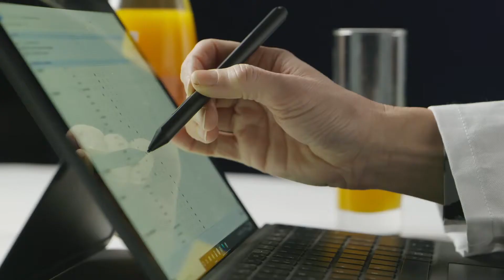Vitalis+ Limão & Magnésio | Grand Gold Award Monde Selection 2021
During the World Quality Selections 2021, Vitalis+ Limão & Magnésio was granted a prestigious Grand Gold Quality Award.